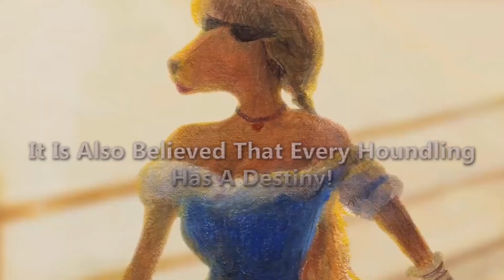Lonely Dog Demo 2021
Here's an earlier version of our design for the Lonely Dog Immersive Experience - Opening Very Soon In Orlando